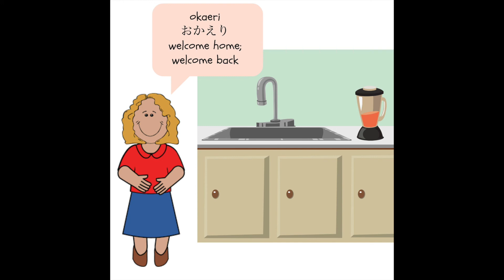Leaving & Coming Home Song {Learn Japanese!!!} - ukulele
Leaving and Coming Home
(Tune of London Bridge is Falling Down)
with ukulele chords!

G
I’m leaving

Ittekimasu
D7
Ittekimasu
G
Ittekimasu

I’m leaving

Ittekimasu
D7 G
Itterasshai (take care)

G
I’m home

Tadaima
D7
Tadaima
G
Tadaima

I’m home

Tadaima
D7  G
Okaeri (welcome home; welcome back)